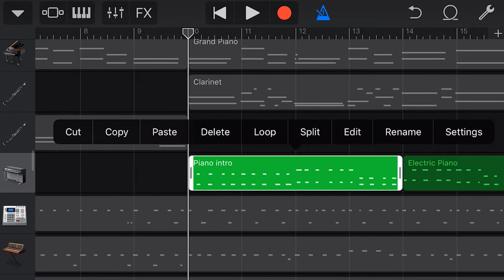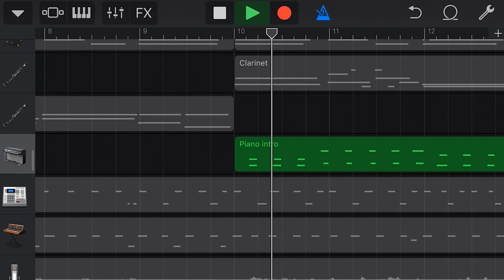How to edit settings in GarageBand iOS (iPhone/iPad)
In the second of a three part mini-series on editing, we take a look at adjusting the settings for a recorded item in GarageBand for iOS.

Covered in this video:
 1. Accessing settings
 2. Adjusting overall velocity
 3. Enable looping
 4. Enable Quantisation (Quantization)
 5. Transposition - Octaves and Semitones
 6. Adjusting speed
 7. Reversing the performance
 8. Reset all changes

== Pete Recommends ==

Video Editing (Desktop) - Adobe Premiere Pro

== Web & Social ==